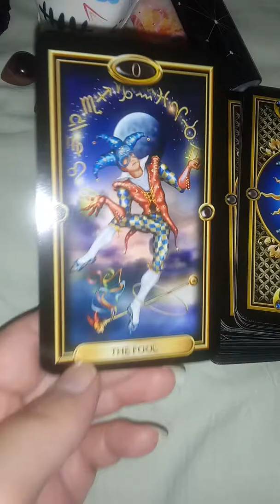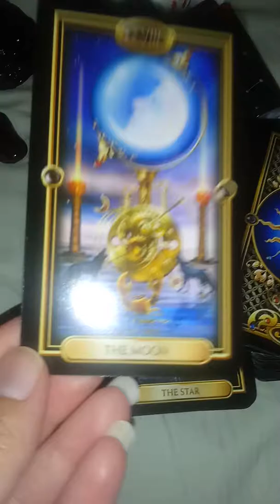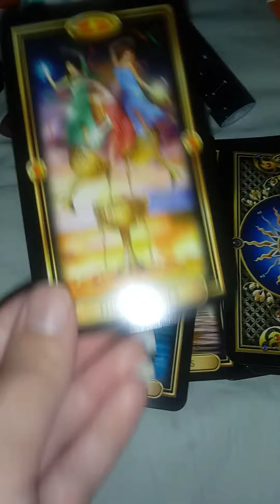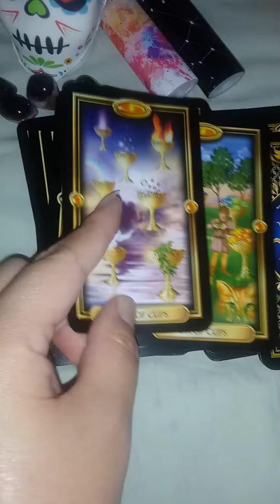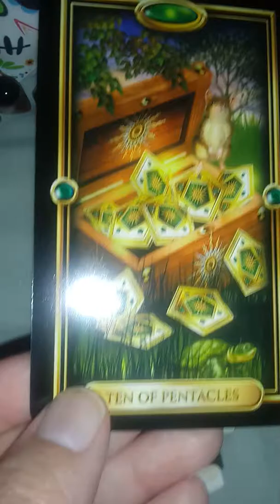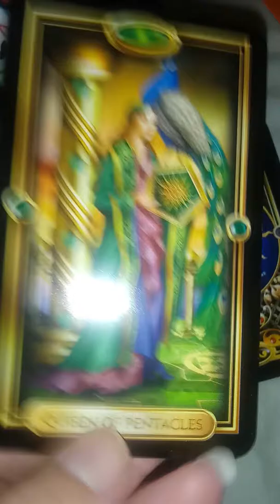The GildedTarot flip -through~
Gilded Tarot flip- Through